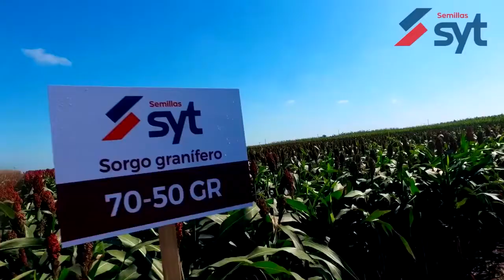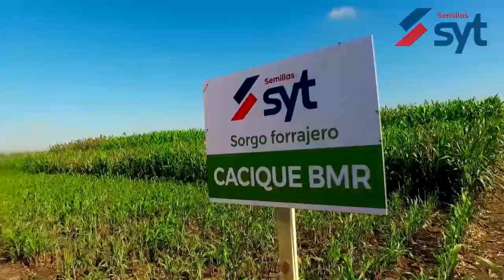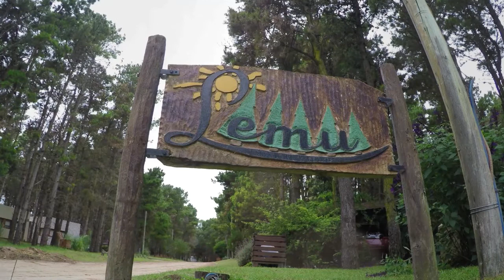"POR LA VIDA" CON LA FAMILIA CUCAGNA DE LA EMPRESA SOYTECH